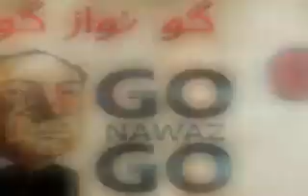PTI Sindhi Song by Sachal Mangi, My Poetry